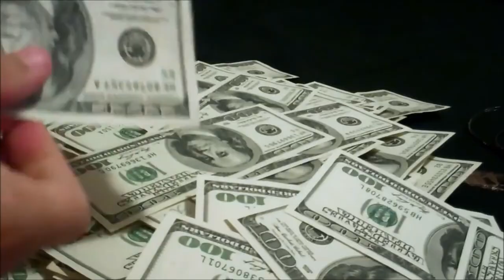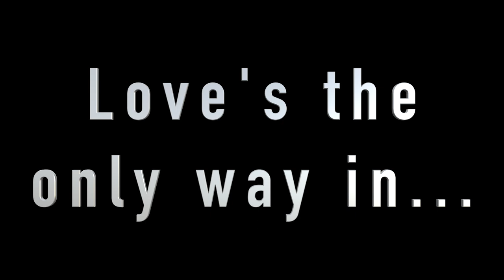FAT CAT (A Modern Protest Song) by Fred May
This is a song and video in solidarity with Black Lives Matter. There is some graphic footage from the news and viewers should be aware of this before watching! The overall message is one of hope and positive change. Please be sure to vote in November.